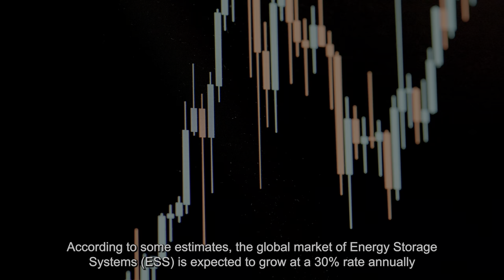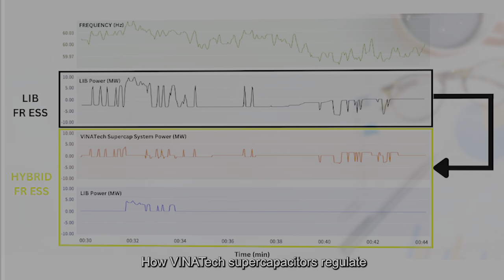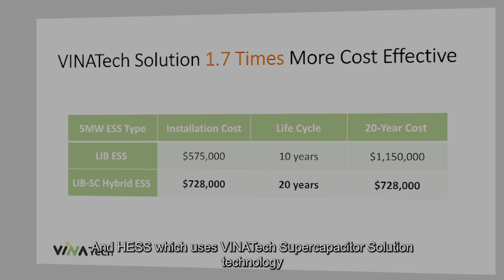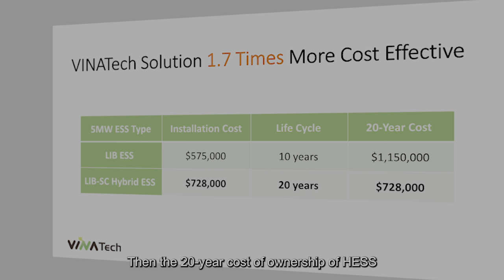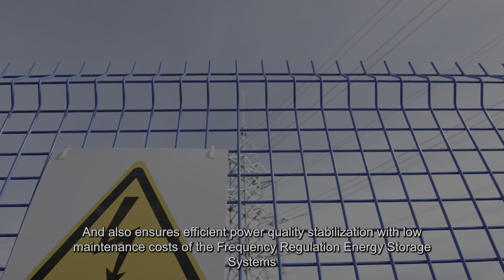Supercapacitor ESS for Frequency Regulation in Thermal Power Generation Systems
VINATech Supercapacitor System in Frequency Regulation ESS: Longer Lifespan, Improved Safety, and Lower Cost of Ownership

According to multiple recent studies, the lifespan of lithium-ion batteries is significantly increased in Hybrid Energy Storage Systems that utilize supercapacitors. Frequency Regulation Energy Storage System (FR-ESS) operates through several thousand to tens of thousands of cycles a day. In the case of hybrid FR-ESS, the supercapacitor system is responsible for 60% to 80% of the frequency adjustments, which is why lithium-ion batteries experience lower Depth of Discharge (DOD) and go through a fewer number of cycles which extends the entire lifespan by 1.87 times.

Supercapacitors are considered to be eco-friendly energy storage devices that don’t explode or combust even when exposed to open fire. Creating a hybrid system that includes both batteries and supercapacitors helps to decrease the number of batteries used in the system by 20%, increase their life span by redistributing the role of regulation of the short-cycle high-power output fluctuations to supercapacitor systems, and, as a result, decrease battery waste and increase eco-friendliness of the whole system.

HESS is a strategy that compensates for the disadvantages of LIB and maximizes the advantages by using the most cutting-edge supercapacitor solutions developed by VINATech and, as a result, improves the durability, maintenance, safety, and eco-friendliness and also ensures efficient power quality stabilization with low maintenance costs of the Frequency Regulation Energy Storage Systems (FR-ESS).

Currently, VINATech Supercapacitor Solutions are considered to be the best in the world on the market of FR-ESS.

Contents:

00:00 Part 1: Global Safety Challenges Related to Using Lithium-Ion Batteries in Energy Storage Systems

01:52 Part 2: Supercapacitor Solution for Frequency Regulation Hybrid ESS in Thermal Power Generation: Increased Lifespan and Safety

05:53 Part 3: Why Choose VINATech Supercapacitor Solution for FR-ESS

About VINATech

VINATech is a global energy solutions provider specializing in the manufacturing of supercapacitors and fuel cell components. VINATech started its business in 1999 and became an elite energy solutions provider for the global leading companies in a variety of industries such as automotive, IoT, consumer electronics, logistics, healthcare, renewable energy, and many others. VINATech’s headquarters are located in Jeonju, South Korea. VINATEch has R&D institutes in South Korea and Japan. VINATech’s products are currently produced in factories in South Korea and Vietnam.

Music used in the video:

Track 1: Science and Documentary [Technology Music] by MokkaMusic / Science

Track 2: Stylish Technology Beat [Technology Music] by MokkaMusic / Chrome